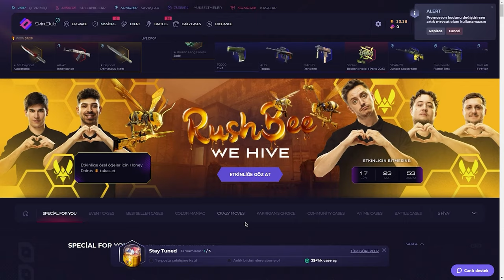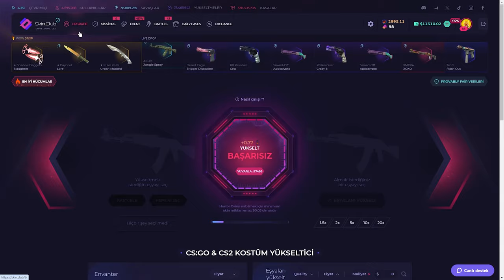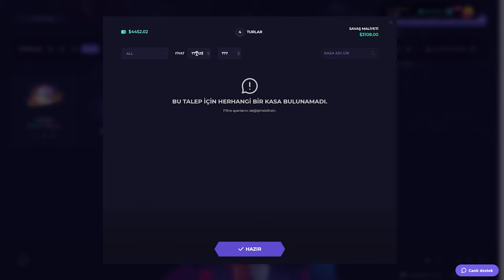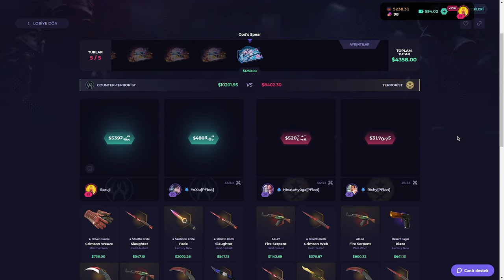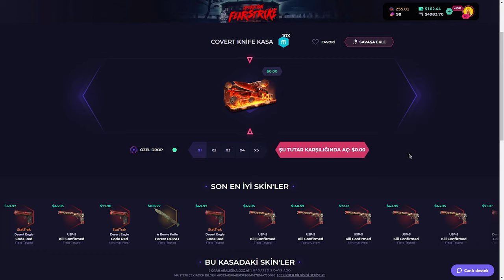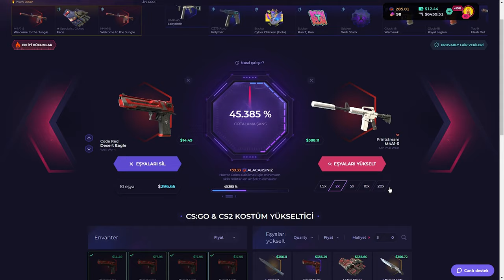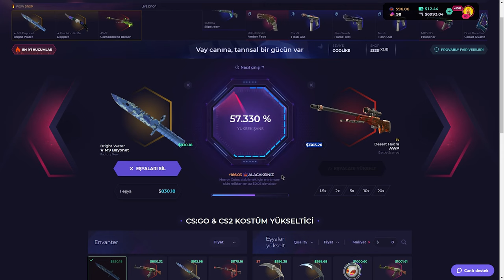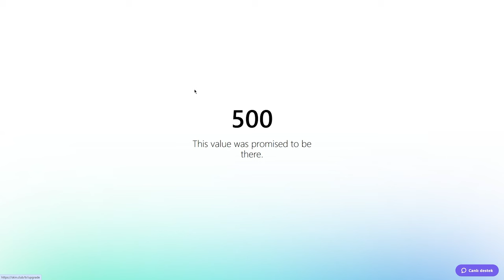EN PAHALI KASALARI AÇTIK! (Site Error Verdi) - SkinClub Promo Code 2024